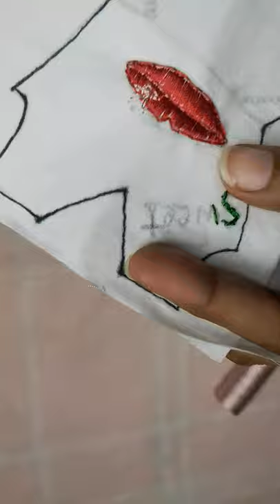Lovely lips💋💋hand embroidery